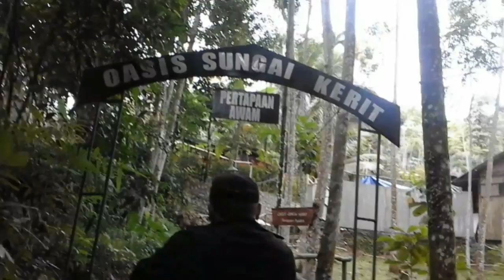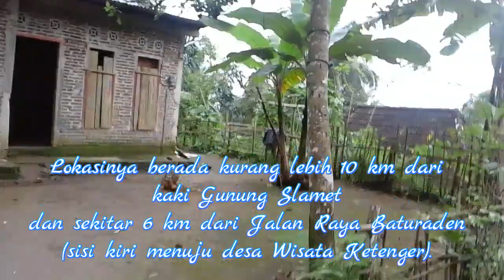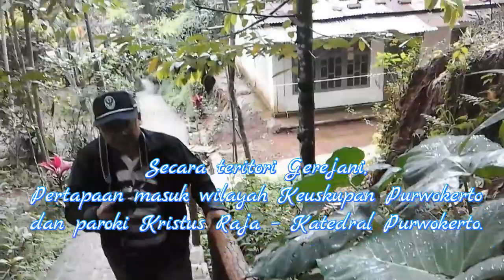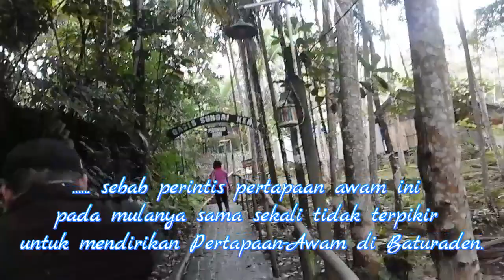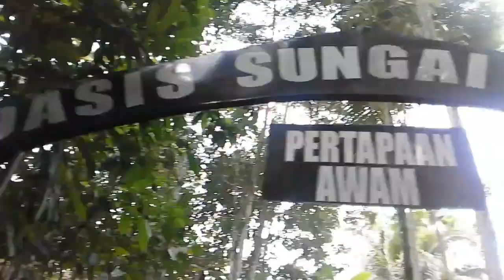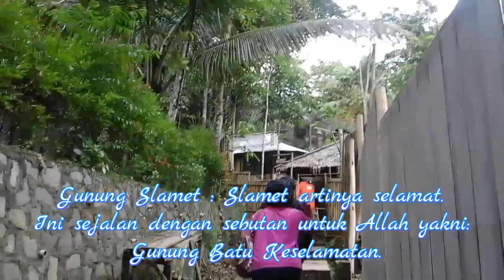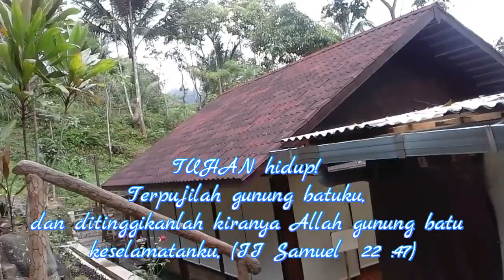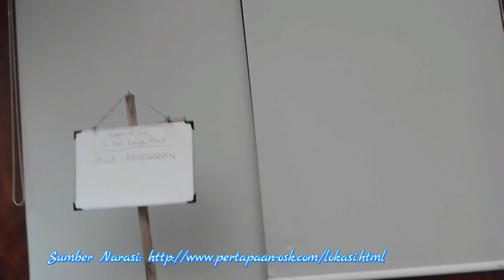Pertapaan OSK Desa Melung Kedungbanteng Banyumas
Pertapaan Awam OSK (Oasis Sungai Kerit) berada di dusun Depok, desa Melung, Baturaden, Kecamatan Kedung-banteng, Kabupaten Banyumas. Lokasinya berada kurang lebih 10 km dari kaki Gunung Slamet dan sekitar 6 km dari Jalan Raya Baturaden (sisi kiri menuju desa Wisata Ketenger). Secara teritori Gerejani, Pertapaan masuk wilayah Keuskupan Purwokerto dan paroki Kristus Raja – Katedral Purwokerto.

Tuhan sendirilah yang telah memilih dan menetapkan lokasi Pertapaan-Awam ini, sebab perintis pertapaan awam ini pada mulanya sama sekali tidak terpikir untuk mendirikan Pertapaan-Awam di Baturaden. Menariknya, nama daerah dimana pertapaan ini berada ternyata memiliki makna yang sejalan dengan pertapaan.

TUHAN hidup! Terpujilah gunung batuku, dan ditinggikanlah kiranya Allah gunung batu keselamatanku, (II Samuel  22 :47)
Dia pun akan berseru kepada-Ku: 'Bapaku Engkau, Allahku dan gunung batu keselamatanku.' (Mazmur  89:27)
Marilah kita bersorak-sorai untuk TUHAN, bersorak-sorak bagi gunung batu keselamatan kita. (Mazmur  95:1)

Baturraden : berasal dari kata batur yang artinya abdi atau hamba dan raden yang artinya tuan. Dinamakan demikian, karena di tempat inilah seorang putri (raden) menikah dengan seorang abdi (batur). Menarik untuk dikaitkan dengan ajaran Santa Avilla, dimana kontemplasi puncak disebut sebagai “Perkawinan Rohani” dimana kita sebagai hamba mencapai persatuan dengan Allah yang adalah Tuan. Inilah tujuan yang ingin dicapai di tempat ini yakni tercapainya perkawinan rohani yang merupakan kontemplasi tingkat tertinggi dimana para pertapa sungguh bersatu dengan Tuhan.

Melung : berasal dari kata “melung-melung” yang artinya bersuara atau bergaung sangat keras. Harapannya, gaung pertapaan awam ini akan bergema keras sampai ke berbagai penjuru daerah dan pelosok

1. Church Bell Celebration
2. Holiday Brass Ensemble
5. Messiah (by Handel)